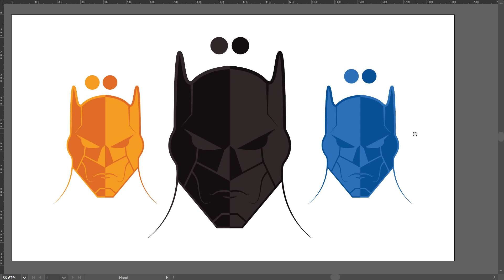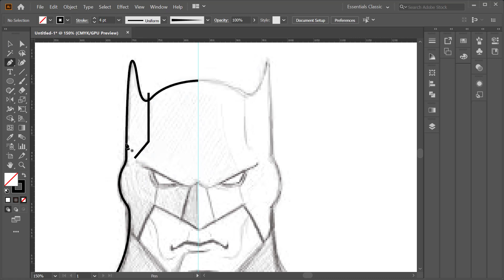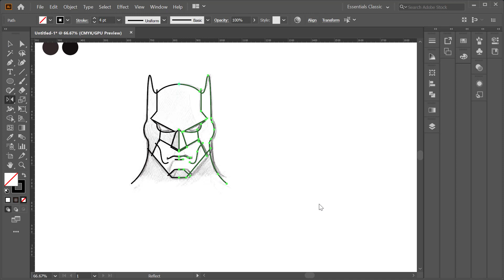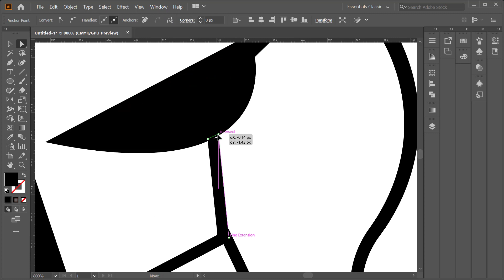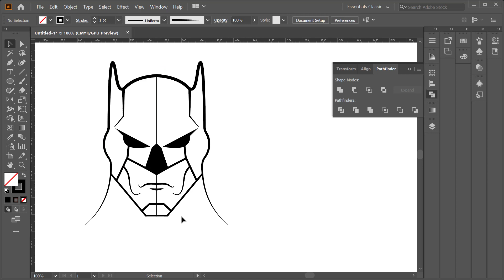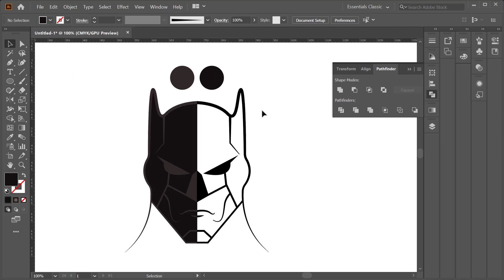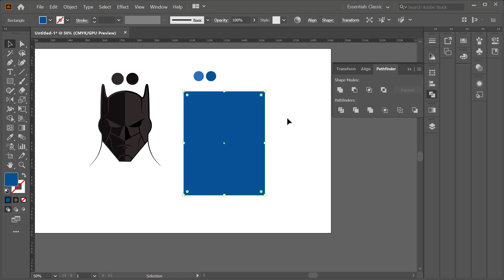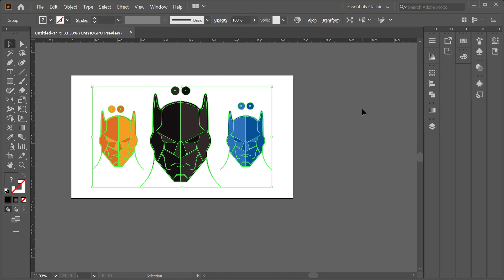How to Create Batman Face vector art adobe illustrator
"Photorator is your ultimate source for photo editing and vector design. Whether you're a professional photographer or graphic designer, or just starting out, we've got the tips, tricks, and tutorials you need to take your work to the next level.

Our channel covers a wide range of topics, from the basics of photo editing in Adobe Lightroom and Photoshop, to advanced techniques for color grading, retouching, and compositing. We also dive into the world of vector design, showcasing the power of Adobe Illustrator for creating stunning graphics, logos, icons, and more.

Our content is designed to inspire and educate, with in-depth tutorials and how-to videos that make even the most complex techniques accessible and easy to understand. We also share photo editing challenges, showcase reels, and behind-the-scenes looks at our own work, so you can see the creative process in action.

At Photorator, we believe that photo editing and vector design should be fun, creative, and accessible to everyone. So if you're ready to take your skills to the next level, and explore the limitless possibilities of photo editing and vector design, then subscribe now and join us on this exciting journey!"